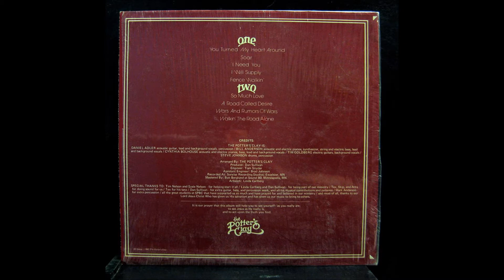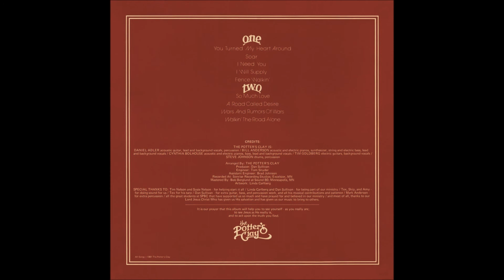Potter's Clay, 1981 LP: Soar - A3 I Need You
Potter's Clay
LP: Soar
Label: Sonrise Recording Studios ‎
Released: 1981
Genre: Rock, Funk / Soul
Style: AOR
Private Xian Funk Boogie Rock

Daniel Adler: Acoustic Guitar, Lead/Background Vocals, Percussion
Bill Anderson: Acoustic/Electric Piano, Synthesizer, String/Electric Bass, Lead/Background Vocals
Cynthia Bolhouse: Acoustic/Electric Piano, Bass, Lead/Background Vocals
Tim Goldberg: Electric Guitars, Background Vocals
Steve Johnson: Drums,Percussion
Arranged by The Potter's Clay
Producer: Dan Sullivan
Engineer: Tom Snyder
Recorded at Sonrise Recording Studios, Excelsior, MN

Tracklist
A1  You Turned My Heart Around.
A2  Soar
A3  I Need You
A4  I Will Supply
A5  Fence Walking
B1  So Much Love
B2  A Road Called Desire
B3  Wars And Rumors Of Wars
B4  Walking The Road Alone